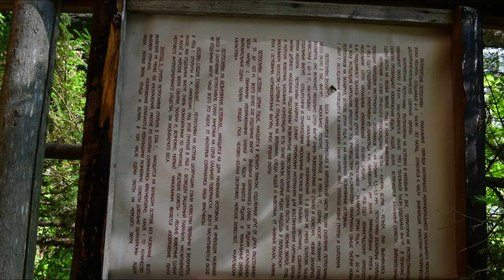Беломорские петроглифы.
История возникновения Беломорских петроглифов

Петроглифы Белого моря – один из крупнейших археологических комплексов не только Карелии, но и всей территории Северной Европы. Они хорошо сохранились: рисунки отчетливо видны на скалах.
Фото: Yakovlev Sergey / Shutterstock.com

Само место, где располагаются Беломорские петроглифы, очень живописно. Это территория рядом с рекой Выг. Археологи обнаружили здесь множество стоянок древних людей, включая предметы быта – остатки керамических изделий, каменные и железные орудия, бронзовые украшения и другие.
Как были обнаружены

Открытие культурного памятника на островах реки Выг принадлежит А.М. Линевскому – русскому археологу, писателю и этнографу. В 1926 году он участвовал в этнографической экспедиции в Карелию: в то время Линевский учился в Ленинградском географическом институте.
В ходе экспедиции А.М. Линевский обнаружил примерно триста наскальных рисунков неподалеку от города Беломорска. Эти изображения были названы «Бесовы следки».

Когда Линевский окончил университет, то переехал жить в Петрозаводск. Там он написал много научных трудов в области археологии, этнографии и истории Карелии, в том числе повесть «Листы каменной книги». В ней он представил свое толкование Беломорских и Онежских петроглифов.

Позже были обнаружены другие петроглифы Белого моря, названные Залавруга и Ерпин Пудас. Большой вклад в открытие и изучение наскальных рисунков внесли археологи В.И. Равдоникас, Ю.А. Савватеев, Н.В. Лобанова.
Что собой представляют

Всего Беломорские петроглифы насчитывают свыше 2 000 наскальных изображений, сделанных рыболовами и охотниками в первобытную эпоху. Содержат рисунки лодок, сражений, ритуалов, сцен охоты на различных животных (китов, медведей, лосей) – всего около 39 групп.

Величина некоторых фигур достигает 3 метров, но в большинстве случае составляет около 20-60 см. Они выбиты древними людьми на пологих скалах в низовьях реки Выг, а также на островах Ерпин Пудас, Шойрукшин, Большой Малинин и др.

Какие основные локации Беломорских петроглифов выделяют:

    «Бесовы следки» — располагаются недалеко от Беломорска, рядом с островом Шойрукша;
    Старая и Новая Залавруга – находятся примерно в 1,5 км от «Бесовых следков» и содержат огромное количество рисунков;
    Ерпин Пудас – это вблизи «Бесовых следков» (расстояние между локациями около 400 метров).

«Бесовы следки»

Одно из самых известных изображений Беломорских петроглифов в месте «Бесовы следки» – рисунок так называемого «беса» с цепочкой следов. Фигура стоит на одной ноге, левая рука приподнята, один глаз закрыт.

Считается, что такая поза свойственна шаманам во время обрядов. По мнению ученых, в этом месте могли совершаться жертвоприношения в первобытную эпоху.

Именно это изображение дало название локации петроглифов «Бесовы следки». Кроме того, на скалах поблизости изображены другие фигуры.
Залавруга

Больше всего Беломорских петроглифов находится в Залавруге – это приблизительно в 6-8 км от места, где река Выг впадает в Белое море. Что находится поблизости археологического памятника:

    с южной стороны — деревня Выгостров;
    с северной – Беломорская ГЭС;
    с западной — Выгостровская ГЭС;
    с восточной – протока Кислый Пудас.

Кроме того, с южной стороны проходит автотрасса Сосновец – Беломорск. По ней можно доехать до автостоянки, откуда далее останется пешком добраться до Беломорских петроглифов.
Для туристов проводятся экскурсии по Залавруге, организованные музеем «Беломорские петроглифы». Продолжительность составляет 1,5-2 часа.

В Залавруге одними из самых примечательных рисунков являются:

    фигуры охотников, идущих на лыжах;
    фигуры людей, плывущих в лодках;
    изображения оленей, достигающие 3 метров в длину;
    фигура «пляшущего шамана»: считается, что если к нему прикоснуться и загадать желание, то оно исполнится;
    рисунок человека с тремя пальцами;
    различные сцены охоты на животных.

Фото: evgenii mitroshin / Shutterstock.com
Ерпин Пудас

Петроглифы локации Ерпин Пудас содержат меньше изображений – их сложнее найти и увидеть. Многие из рисунков в этом месте скрыты под водой или недостаточно отчетливы. Однако в северной части можно увидеть сцены, повествующие о мифической охоте морского божества на тюленя.